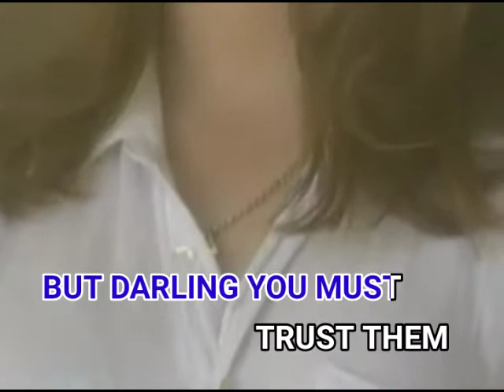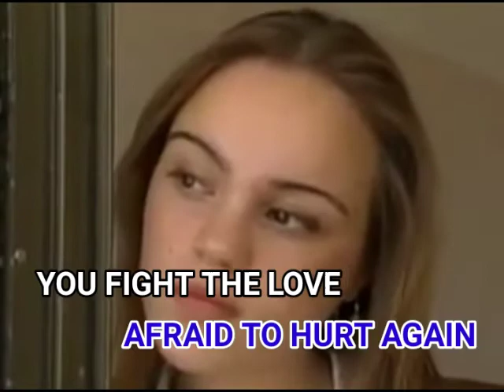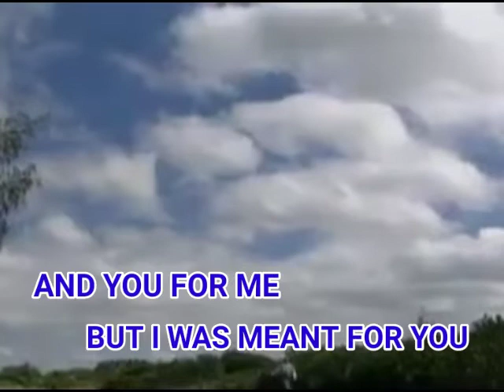Bread - GOODBYE GIRL [Galaxy Record] Karaoke Remake